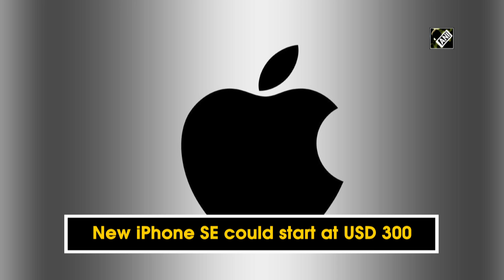Apple's rumoured 2022 iPhone SE might be priced at USD 300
New Delhi, Feb 28 (ANI): American tech giant Apple is rumoured to return with the successor of second-gen dubbed iPhone SE on March 8 at an event where it's also expected to announce a refreshed iPad Air. According to GSM Arena, while Apple hasn't confirmed the event yet, analyst John Donovan has said that the new iPhone SE could start at USD 300. That's USD 99 less than the base price of the iPhone SE (2020).